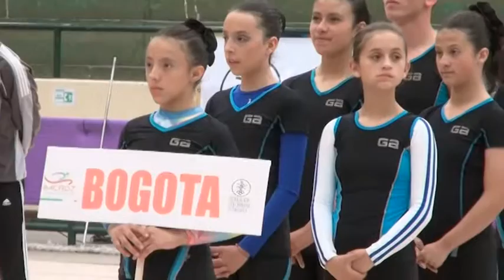CAMPEONATO NACIONAL DE GIMNASIA AERÓBICA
El pasado sábado 6 de junio se llevo a cabo en el coliseo Parmenio Cardenas en Zipaquirá, el campeonato nacional de gimnasia aeróbica, con el objetivo de elegir a la selección que va a representar a la federación colombiana de gimnasia en el campeonato suramericano que se llevará a cabo en Perú. Participaron de este campeonato cuatro ligas  invitadas, Boyacá, Atlántico, Cundinamarca y Bogotá, ademas de los participantes del municipio.